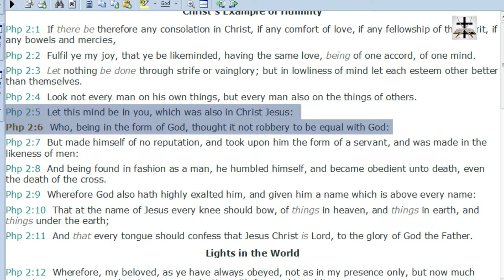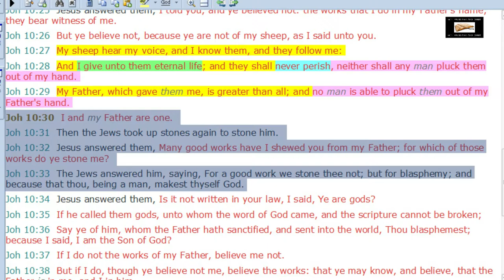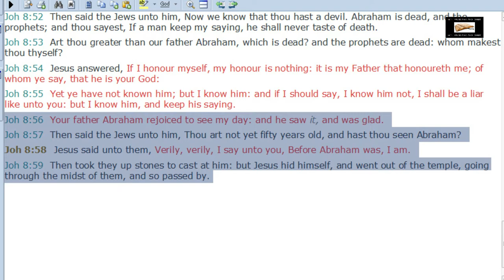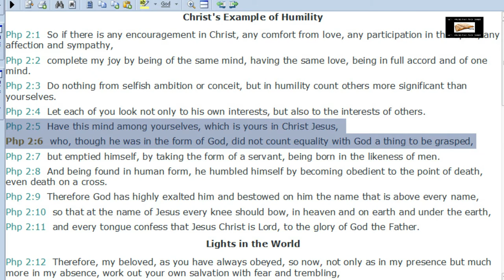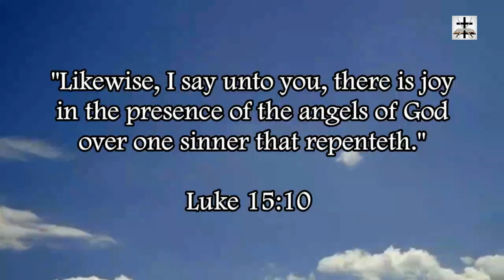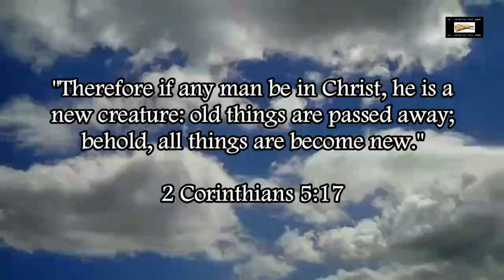The ESV Denies Jesus Christ Is Equal To God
The ESV (Extremely Satanic Version) blasphemes the Godhead and denies that the Lord Jesus Christ, the Son of God, is equal to God (thus denying the clear teaching in Hebrews 1:8-9, Titus 2:13-14, 1 Timothy 3:16, Isaiah 9:6-7, Matthew 1:23, John 20:27-29, John 1:1-2, and 1 John 5:7).